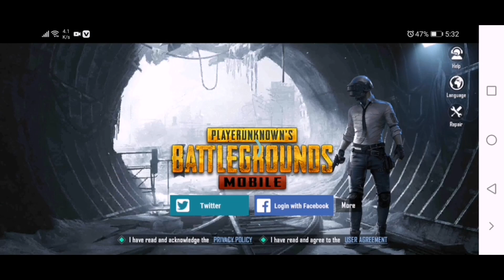Classic Crate Opening Secrets Codes | Classic Crate Opening Trick | How To Open Youth Enforcer Set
About
In this video i give you information form more tips pubg mobile and new secret codes all information on this youtube channel keep support me gys and neve missing more my videos

       AND
KEEP SUPPORTING GYS.

Youth Enforceret Set, Youth Enforcer Headgear, Youth Enforcer Backpack, Rainbo Splash Halmat, Rainbo Splash Uzi, Rainbo Splash Gernade, group4gamer, new Classic crate opening secrets codes, new Classic crate opening tricks, Classic crate opening trick outfits, pubg mobile Classic crate, Classic Youth Enforcer Set open trick, Classic crate how to open mythic item, Classic crate opening trick, Classiccrateopening group4gamer crateopeningsecret codes